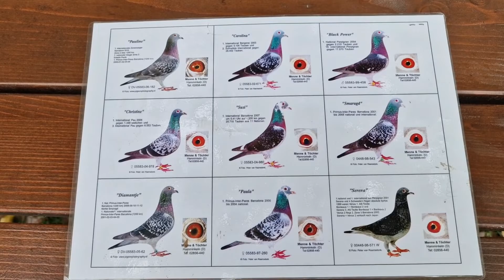Menne + Töchter pigeon 🏅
Porumbel Menne und Töchter
P&G MarathonEvolution